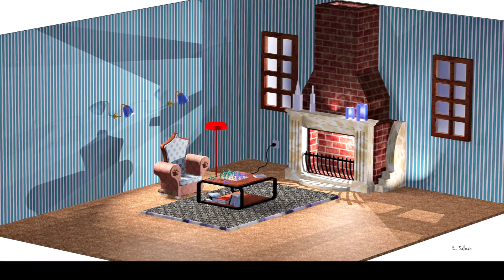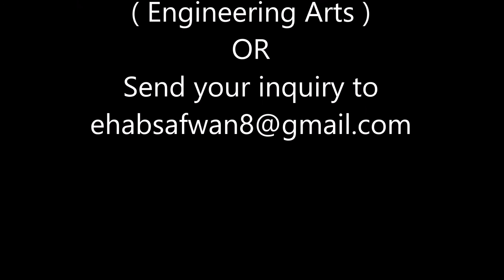My Design HD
several designs